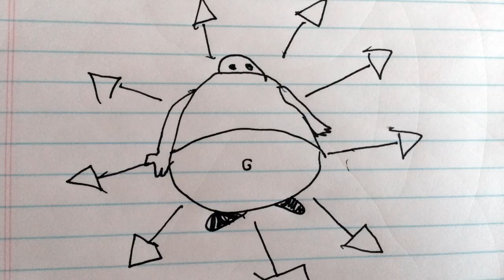The War on Drugs - Lost in the Dream (Review)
Jacob listens to the War on Drugs - Lost in the Dream on NPR's First Listen. This is a reaction to the record.

Please check out The War on Drugs.